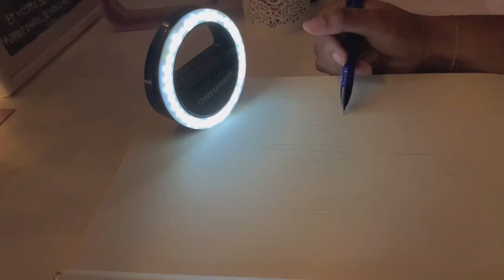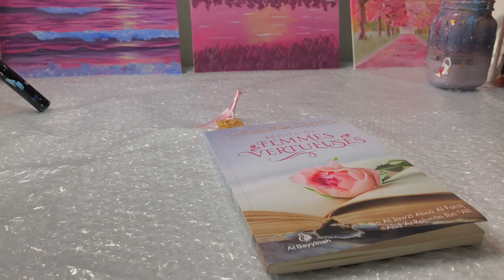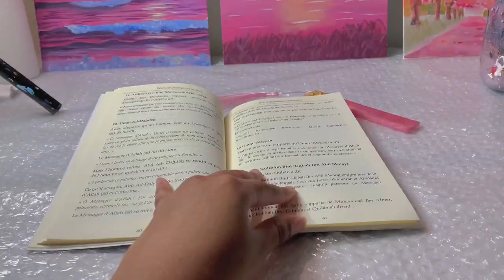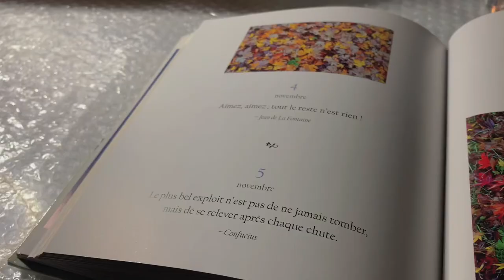VLOG PRODUCTIF🌸Les difficultés d’un artiste // Art vlog // Paint with me, peinture à l'huile🎨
Les difficultés d’un artiste // Art vlog // Paint with me 🎨

Coucouu ! Dans cette nouvelle vidéo où j’essaie une approche toute nouvelle je vous explique mes différentes difficultés que je rencontre en tant qu’artiste!
Je peins avec vous en vous expliquant mes ressentis ^^

N’hésite pas à me dire ce dont vous en avez penser !

Mon matériel / My material:

Peinture a l’huile bleu
Peinture à l’huile jaune citron
Peinture à l’huile jaune cadmium
Peinture huile Rose lumière
Peinture huile ombre brûlée

Rejoins-moi dans les coulisses ici ⬇️🎥

Aesthetic video, Art vlog